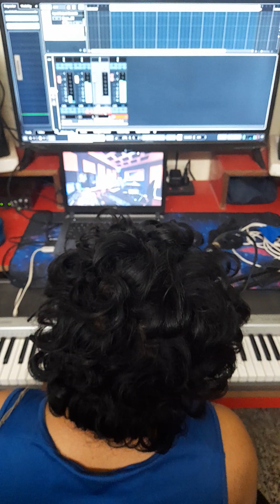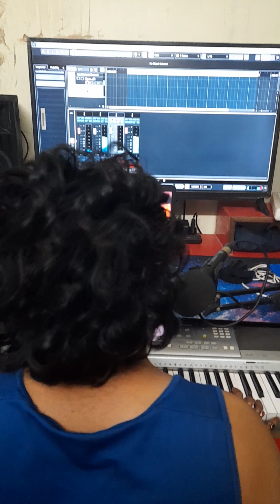Recording A New Track | Vtor Theke More Gechi Ami ❤️